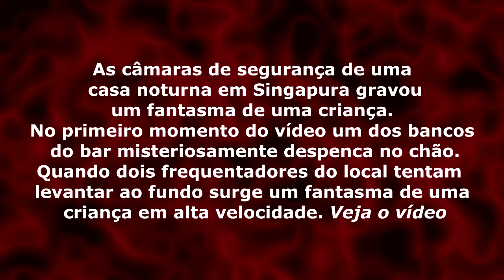Fantasma aparece em bar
O vídeo foi gravado por da câmeras de segurança do bar em Chinatown, Singapura, e mostra três homens no interior da casa quando um dos bancos começa a balançar para trás e para frente. Em seguida o fantasma aparece. Assista o vídeo e comente.